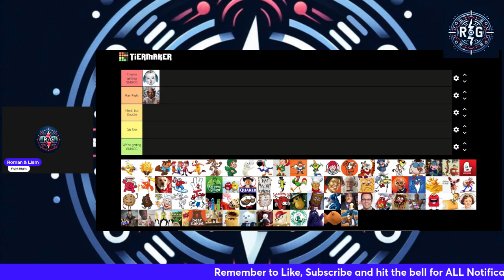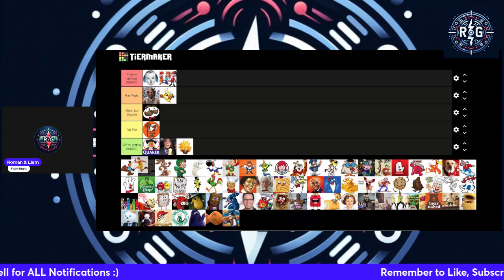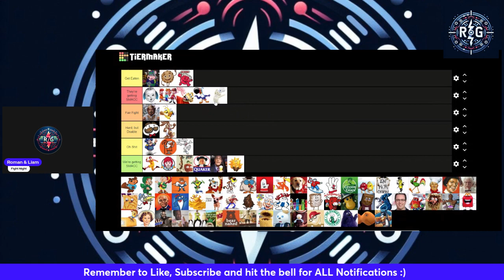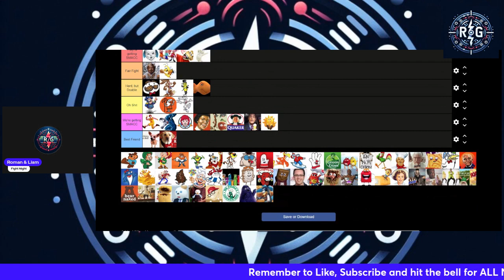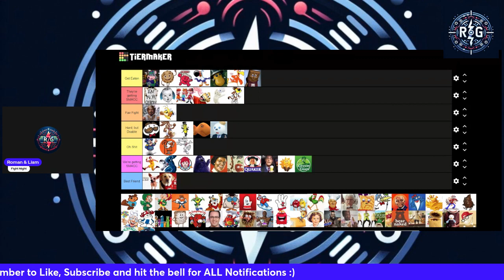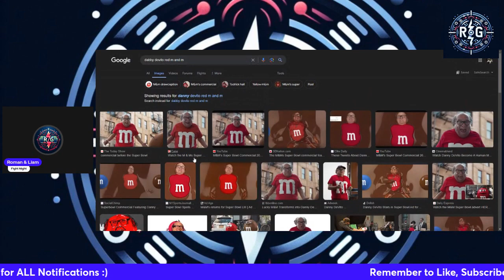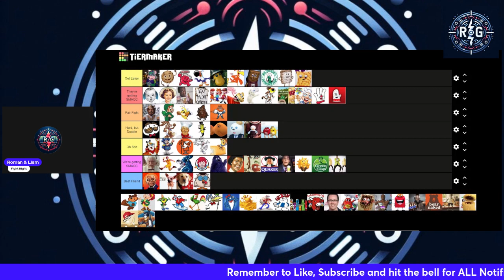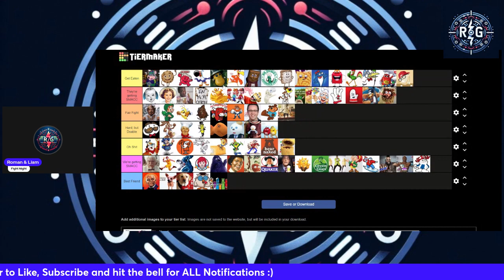The STUPIDEST Tier List EVER MADE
I hope yall enjoyed, have a wonderful day :)